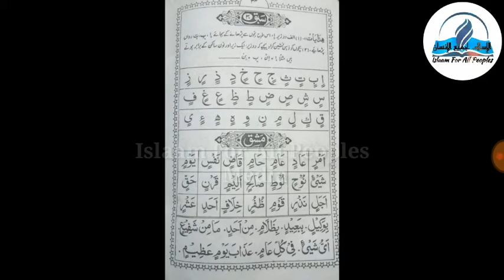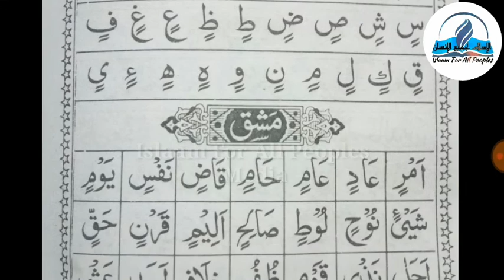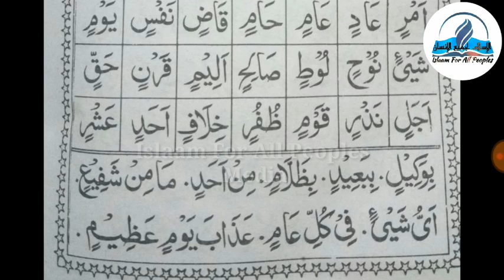Learn Al Qur'an With Tajweed (Tamil) தொடர் - 15/1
*🔴அல் குர்ஆனை ஓத தெரியாத மக்களுக்கு தஜ்வித் முறை படி படிப்பது எப்படி என்ற ஒரு தொடர் வகுப்பு .*

*🔴ஆரம்பம் முதல் சொல்லி தரப்படுகிறது இன்ஷா அல்லாஹ்*

*🔴உங்களுக்கு குர்ஆன் அரவே ஓத தெரியவில்லை என்றாலும் பரவ இல்லை இதன் மூலம் கற்றுக் கொள்ளலாம்.*

*🔴இந்த விடியோவில் சந்தேகம் இருந்தல் கீழே உள்ள comment தில் அல்லது whats app group பில் படிவு செய்யவும் அடுத்த விடியோவில் உங்கள் சந்தேகத்திற்க்கு பதில் தரப்படும் இன்ஷா அல்லாஹ்.*